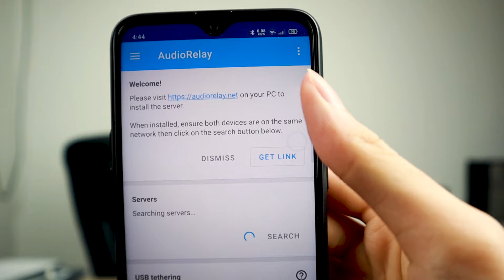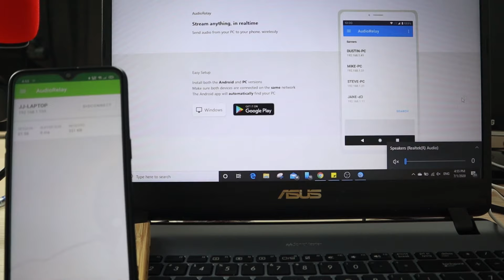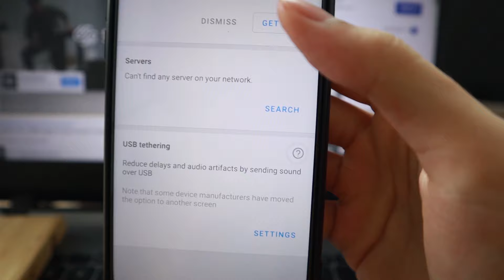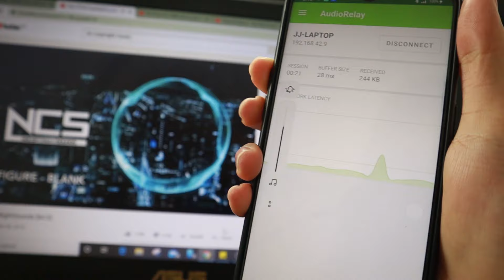How to Use your Smartphone as a Speaker (Wireless and USB)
hi. this is a tutorial on how to turn your smartphone into a wireless speaker or with the usb method for a better connection. Your phone can be use as a speaker for music or podcast. This way you do not need to buy a speaker if you have a good speaker in your your phone as a budget speaker from budget 0. The app is called audiorelay and can be downloaded in the playstore. Unfortunately, it is only for android and not iphones.

my camera
budget webcam